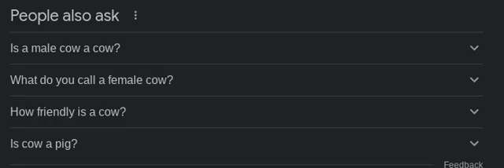Is a cow a pig?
I'm seriously losing faith in humanity